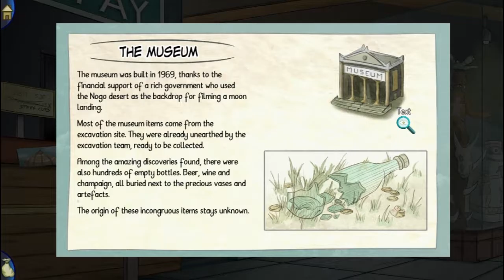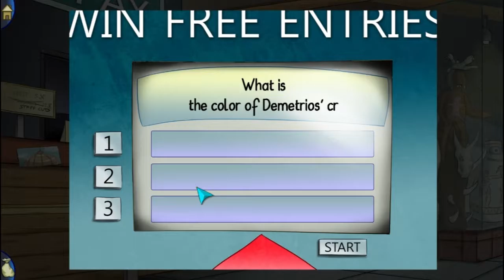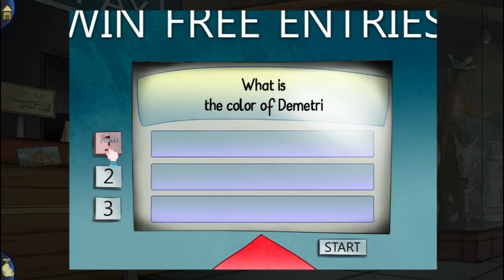Lets Blindly Play Demetrios: Part 10 - Pop Quiz